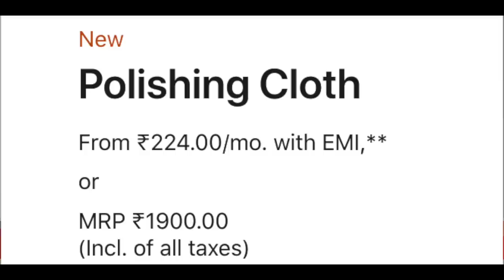தம்மாதுண்டு துணி ₹1900ஆ? 😲 Apple Polishing Cloth vs Normal Cloth Comparison & Review 😎 TB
Time Stamp
00:00 Intro
00:15 Polishing Cloth Unboxing
00:31 Polishing Cloth Expectation
00:57 Polishing Cloth Reality
01:19 Polishing Cloth Tol
01:42 Polishing Cloth Features 😜
02:42 Apple Polishing Cloth vs Normal Cloth Comparison
03:50 Our Feedback